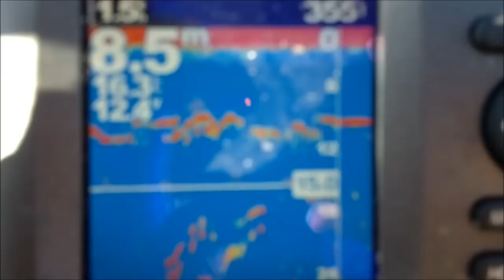Johannes van die See se Snoek Movie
Snoek loop duk op Saldanha Baai, die vrieskaste is al vol so nou gaan drop shot ons vir die sports.